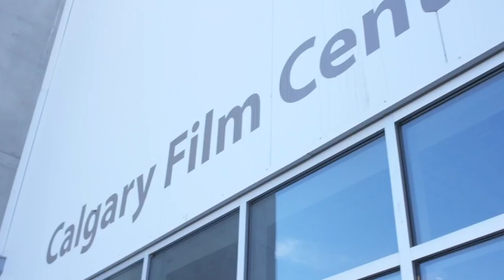Calgary Film Centre: Home of Opportunity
We checked in with one of our 'Open for Show Business' Feature Profiles Erin O'Connor, General Manager of the Calgary Film Centre about what it means for Alberta to have a Purpose Built Studio in the Heart of an Industrious city like Calgary.